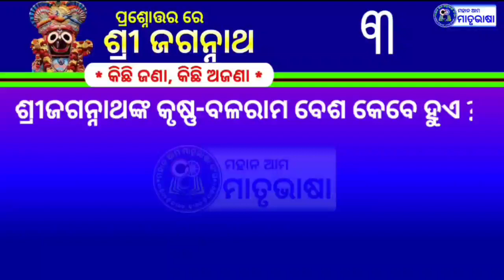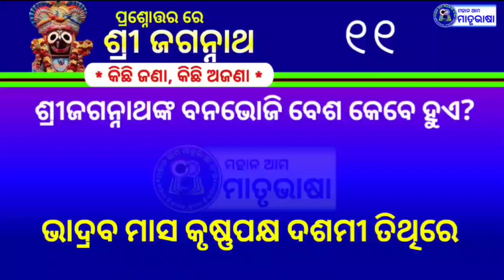ପ୍ରଶ୍ନୋତ୍ତର ରେ ଶ୍ରୀ ଜଗନ୍ନାଥ ।। Shree Jagannath quiz ।। details about Lord Jagannath ।। Ep-2